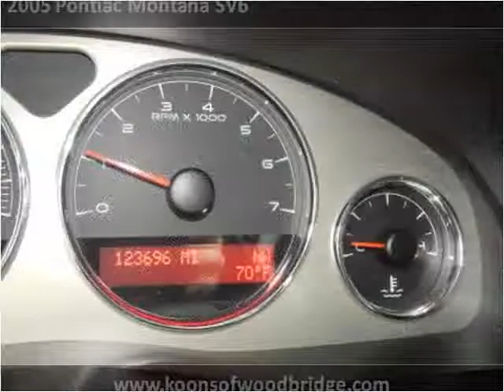2005 Pontiac Montana SV6 Used Cars Woodbridge VA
This 2005 Pontiac Montana SV6 is available from Koons Automotive of Woodbridge.